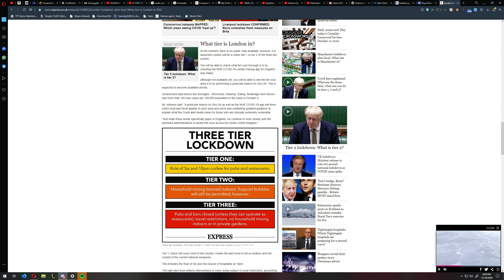This is a mans world Sophie.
Sophie was not aware of her role in the world she lives in.